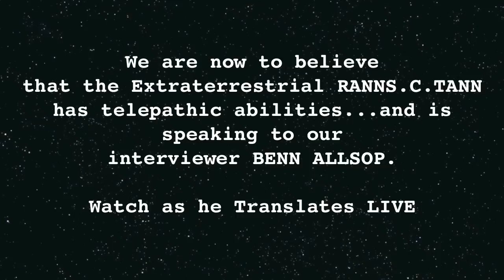Interview with an Alien | Benn Allsop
GO PRO